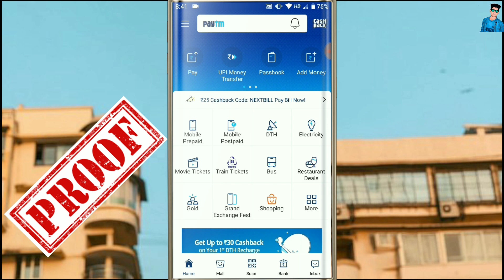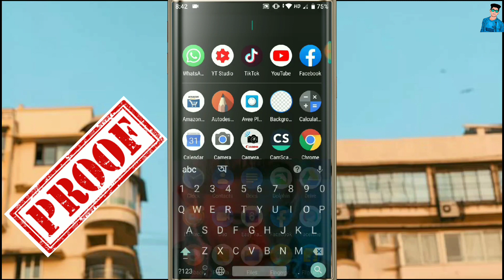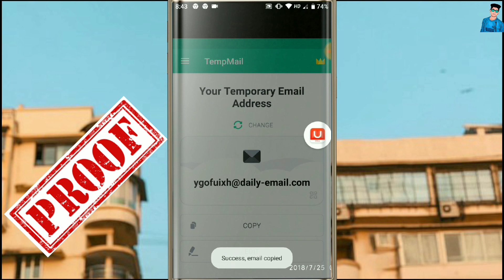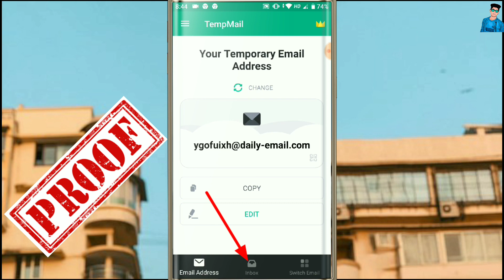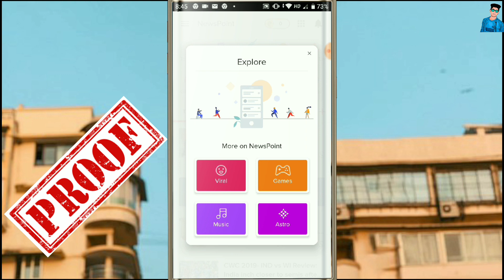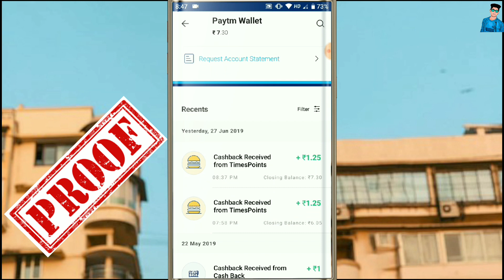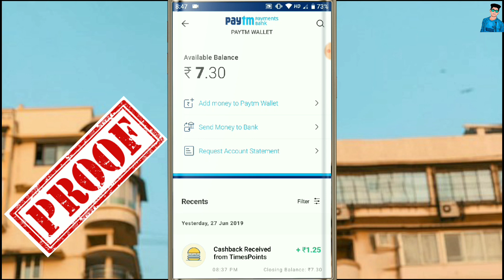🔥Unlimited Trick 2019 || Per Open ₹1.25 || 10 Time - ₹12.5 || Sabko Milega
Refer ₹  no required
Reedem ₹ no required

(12)paytmaddmoneyPromocode2019
(13)New Earning Application 2019
(14)NewEarningApp

Singup ₹20 Rupees !! Reedim ₹10 Rupees Instant Paytm Account !!

🔥Unlimited Trick!! Add 5₹ Unlimited Times+ Per Second into One Paytm Account Free Paytm Cash Offer

Unlimited Trick!  Add 8₹ unlimited times into one device one paytm Account Big Loot Trick may 2019

Unlimited trick!! Earn 10000₹ directly into paytm by scratch card trick big loot redeem into paytmpaytm

Unlimited tricky!  Earn ₹1000 directly into paytm by scratch card tricky big loot redeem into paytm tricky

Singup And ₹6 Instant paytm cash live proof